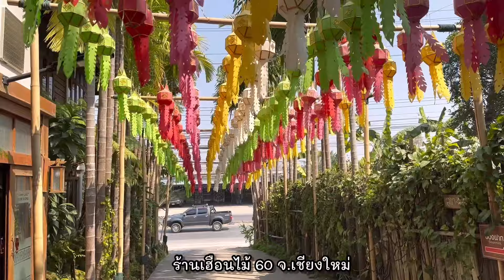ร้านเฮือนไม้ 60 | ร้านอาหารพื้นเมืองภาคเหนือ | ร้านอาหารเชียงใหม่ | เฮือนไม้60 | สุขกับการกิน